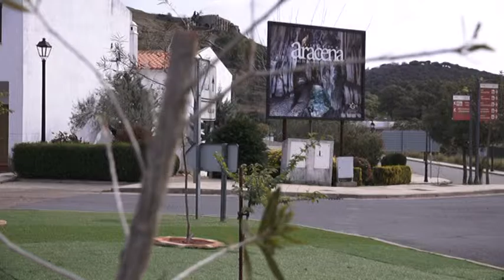Zona Verde. Rotonda salida Campofrío